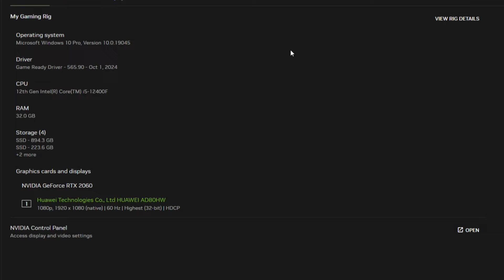Silent Hill 2 Remake RTX 2060 FPS TEST | Silent Hill 2 RTX 2060 & i5 12400F Benchmark 1080p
Silent Hill 2 Remake RTX 2060 & i5 12400F Gaming Benchmark 1080p

PC Specs:
Monitor: HUAWEI AD80HW 1080p 60 Hz
PSU: Corsair CV650 (650W)
CPU:  Intel Core i5 12400F
CPU Cooler: ID-Cooling SE-914-XT
GPU: ASUS GeForce RTX 2060 Dual 6G EVO, 6Gb, GDDR6, 192bit
Motherboard: ASUS PRIME B660M-K D4, Socket 1700
RAM: 32 GB DDR4 DUAL CHANNEL 3200 MHz CL22

LOW 0:00
MEDIUM 1:41
MEDIUM / DLSS Q 3:16
HIGH 5:02
HIGH / DLSS Q 7:10
EPIC 8:38
EPIC / DLSS Q 10:04
EPIC / RTX ON 12:38
EPIC / RTX ON / DLSS Q 13:57

2/3 FPS more without recording